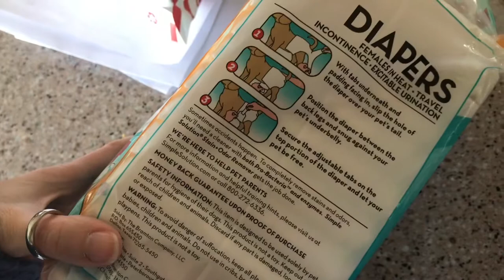Vlog 154 - Doggy Diapers??? 🤔🐶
I’m still trying to figure out the best way to bandage Benny the golden’s ruptured tumor on his groin. Today I’m trying doggy diapers. Don’t tell him they are girl ones! 😬🤷🏼‍♀️

Vlog Filmed With:

iPhone 7 Plus
(Yeah, we’re not too fancy yet!)